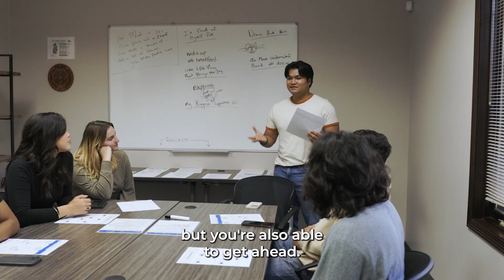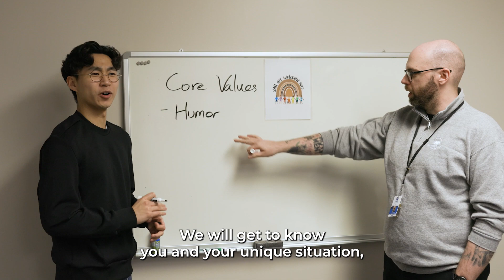Young Adult Mental Health Treatment at Sandstone Care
Therapy treatment options for young adults who are facing mental health challenges and seeking support.

Learn about how Sandstone's age-specific and individualized care can help you recover from mental health challenges like depression, trauma, anxiety

For additional substance use or mental health support for both teens and young adults, call or live chat with us